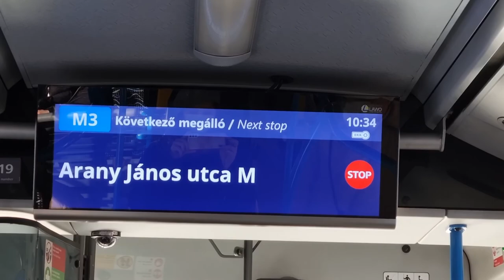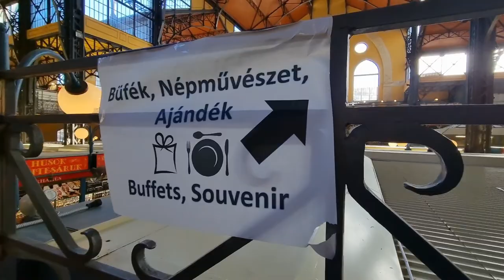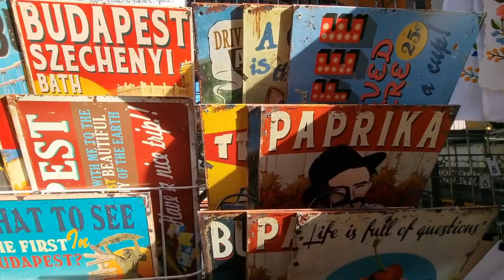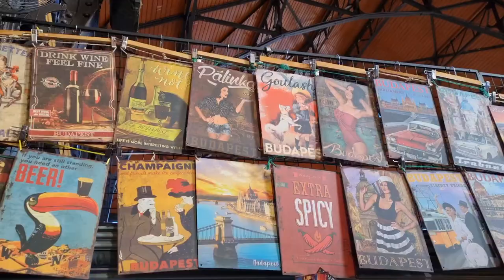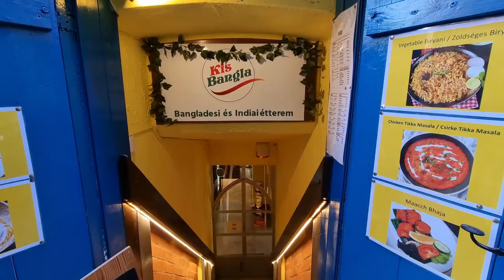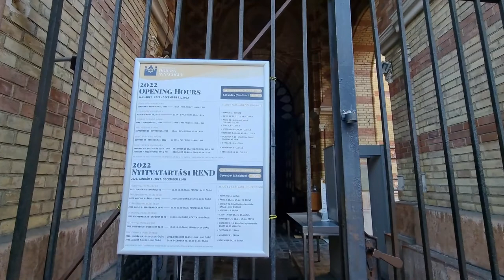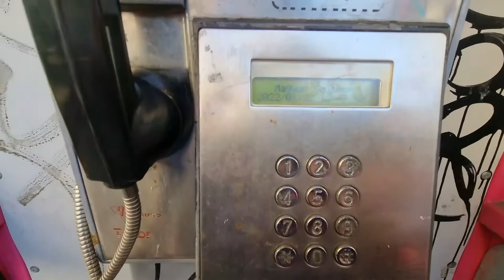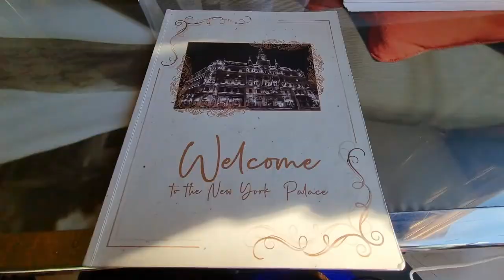Budapest, Central Market: should be on your to do list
Goulas, parikas, ie, poncho - de toate pentru toti la Central Market Budapesta